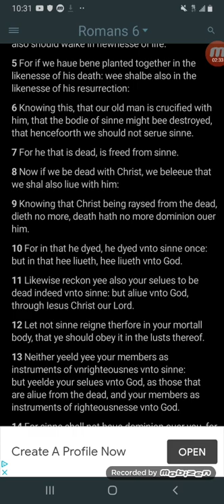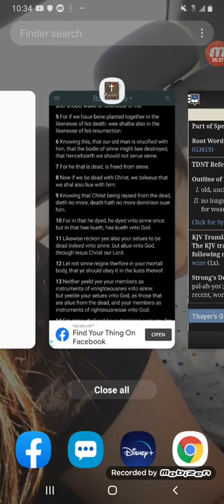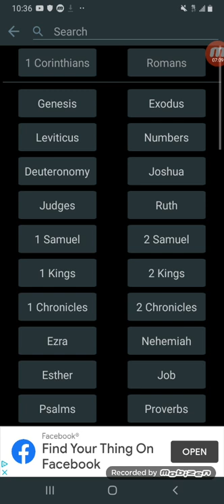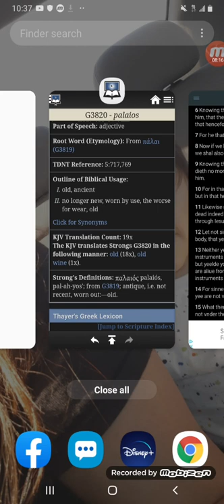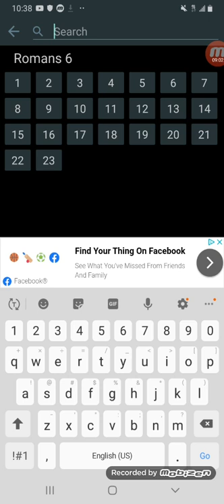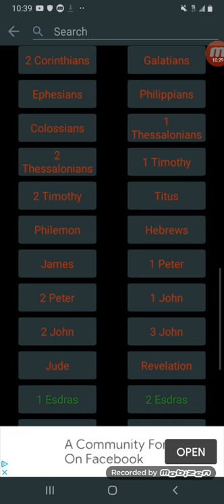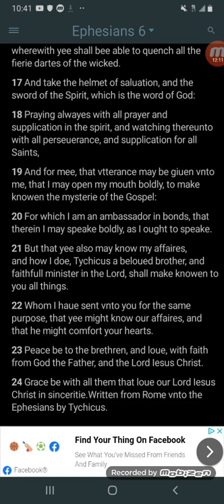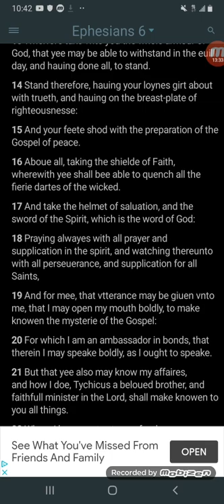Put on the whole armour of YAHAWAH